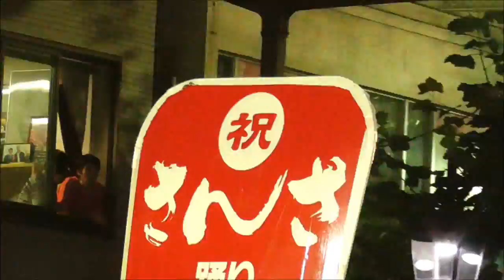盛岡さんさ踊り２０１５ 後編 大パレード 東北ZEROムービー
説明　盛岡さんさ踊り２０１５年　８月３日の大パレード
後編の動画